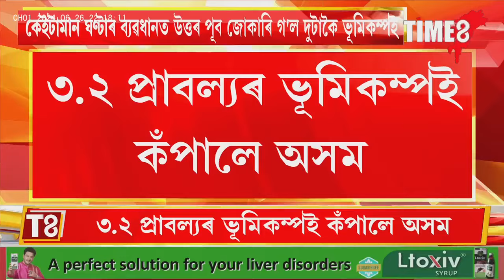মণিপুৰৰ পিছত এইবাৰ অসমত ভূমিকম্প।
মণিপুৰৰ পিছত এইবাৰ অসমত ভূমিকম্প। ৩.২ প্ৰাবল্যৰ ভূমিকম্পই কঁপালে অসম। বৰভূঁইকপৰ আগজাননী নেকি ?